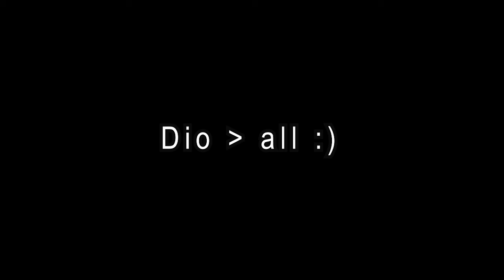Kono Dio da